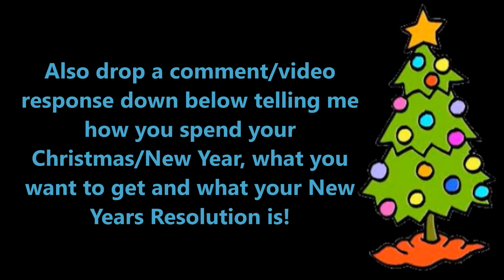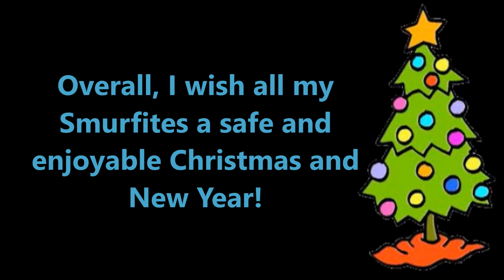Merry Christmas and Happy New Year!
Wishing everyone of my Smurfite Fans, Likers, Subscribers, Watchers etc a very safe and enjoyable Christmas and New Year!

Also drop a comment/video response telling us how you plan to spend your Christmas/New Year. Also tell us what you got for Christmas and what your New Years resolution is!

★LIKE my videos? Share them!
All content is recorded by me.
I do not want to be sued for copyright and therefore, will happily remove any content if need be or asked to.